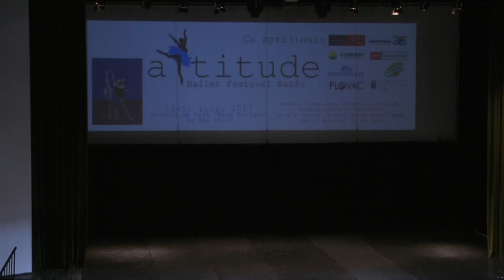Attitude Balet Festival 2017